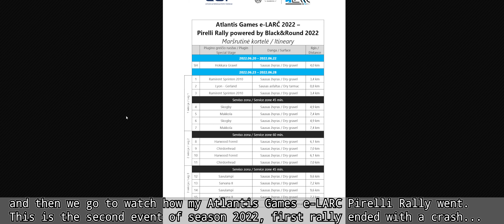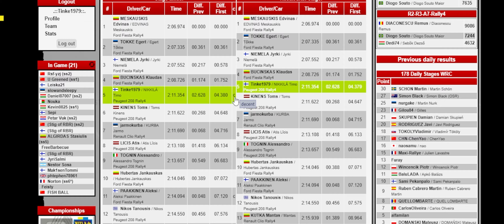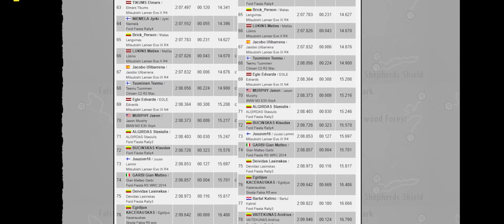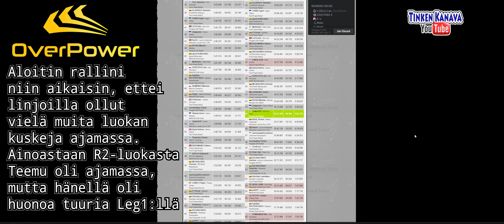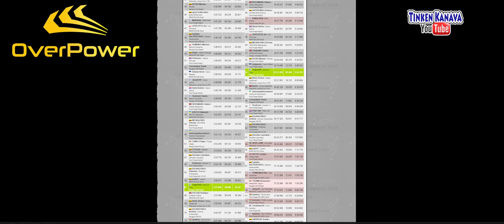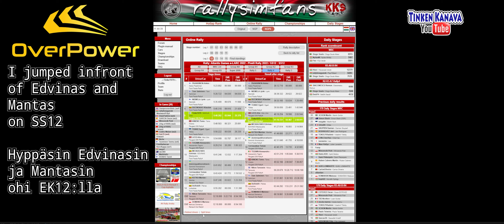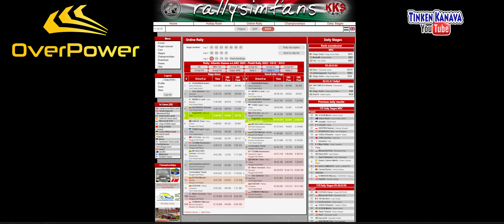eLARC 2022 Pirelli Rally - Richard Burns Rally RSF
ja hyödynnä heinäkuun 2022 loppuun asti 5% alennus Overpower-tuotteista koodilla:
Tinke1979
This is my review video from eLARC 2022 event 2 Pirelli Rally. I am competing on this series with Peugeot 208 Rally4 car. This series is driven with Richard Burns Rally Rallysimfans plugin!
Tässä minun kisavideoni eLARC 2022 kauden toisesta osakilpailusta Pirelli Rallista. Kilpailen eLARC-sarjassa Peugeot 208 Rally4 -autolla. Tämä sarja ajetaan Richard Burns Rally Rallysimfans pluginilla!

Videolla esiintyvä musiikki:
NEFFEX - Dreaming On (Instrumental)

Tinken Kanavalla nyt myös fanituotteita kaupan!